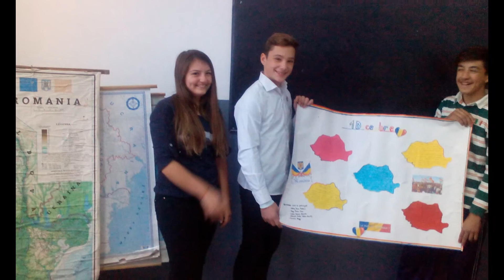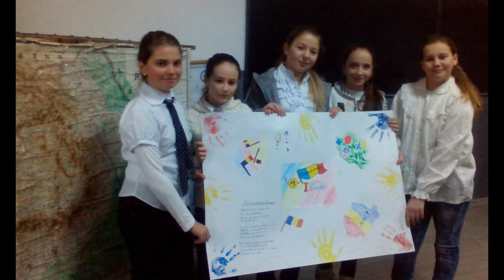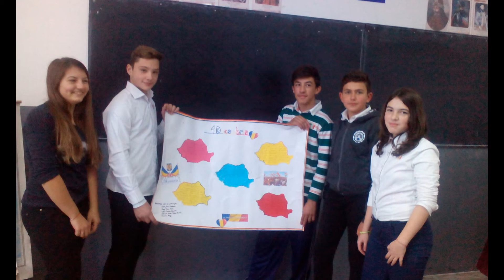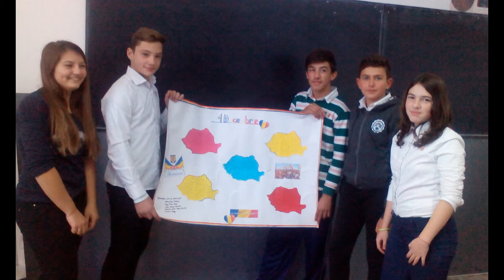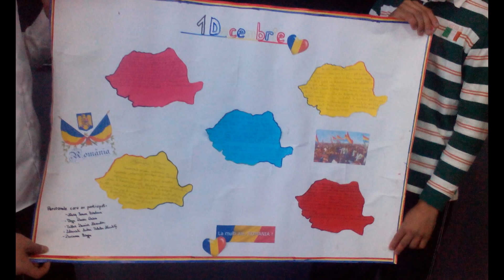1 decembrie 2016 Scoala Gimnaziala Lunca Bradului